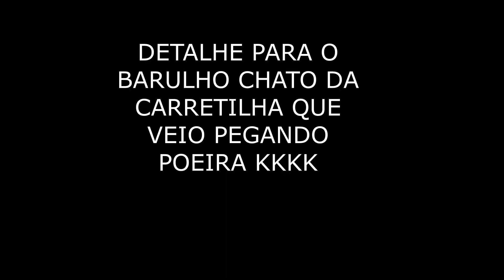Esse peixe é muito Forte impossível de segurar... pescaria com caiaque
Pescaria de jatuarana, urumara (bicuda), pacu e piranha com isca artificial
Caiaque barracuda evolution
isca inna 70